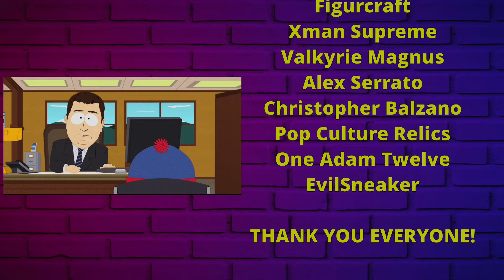HOT TOYS LADY DEADPOOL BREAKING NEWS!!! MY WALLET CAN'T TAKE MUCH MORE!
Join me for my quick thoughts on on LADY DEADPOOL from HOT TOYS!